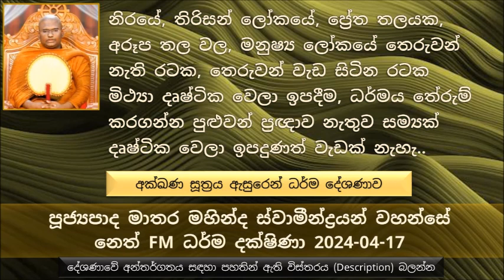අනවබෝධයෙන් කෙනෙක් බුදුරජාණන් වහන්සේට වැන්දත් ඒ වැඳපු කෙනාට බොහෝ පිං සිදු වෙනවා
අක්ඛණ සූත්‍රය සූත්‍රය ඇසුරෙන් ධර්ම දේශණාව - 01 කොටස
අංගුත්තර නිකායේ අට්ටක නිපාතයේ තමයි මේ සූත්‍රය සඳහන් වෙන්නේ
මිනිස්සු කිව්වට මේක තමයි හරි කාලය මේකය තමයි අකාලය එහෙමත් නැත්නම් ප්‍රයෝජන නැති කාලය
මේ ලෝකයේ තිබෙනවා නොකල් 08 තිබෙනවා. ඒවා අපි සඳහන් කරොත්
මේ කාලය කොච්චර වැදගත් ද කාලය කොච්චර වටිනවද කියන එක අද බොහෝ දෙනෙකුට වැටහීමක් නැහැ
මේ ඔබ මම ලබල තිබෙන මනුෂ්‍ය ජීවතය ලබන්න සංසාරයේ කොච්චර පිං වියදම් කරනවද කියනව නම්, ඒ පිං ප්‍රමාණය කියල නිම කරන්න බැරි තරම් අති විශාල ප්‍රමාණයක්
හිතන්න ලංකාවේ ඉපදුණ ඉතාමත් දුප්පත්ම සම්‍යක්දෘෂ්ටික කෙනා ගැන හිතන්න, ඒ කෙනා වෙන රටක ඉපදුණා නම් ඒ කෙනා ලෝකයේ තිබෙන ධනවත්ම මිනිස්සු අතරේ ඉහළින්ම ඉන්න තරම් ලොකු පිං ප්‍රමාණයක් තිබෙනවා. ඒ තරම් පිනක් වැයවෙනවා මේ ලංකාවේ සම්‍යක් දෘෂ්ටික වෙලා ඉපදෙන්න.
... එදා ඒ පූජා කරපු කුඩ ලක්ෂයේ පින ඵල දුන්නා.. නමුත්  අපේ බුදුරජාණන් වහන්සේගේ කාලයේ ඉපදිලා...
සම්‍යක්දෘෂ්ටික වෙලා ඉපදෙන්න වැය කරන  තිබෙන පින් ප්‍රමාණය අති බොහොමයි.
ලංකාව වගේ රටක ඉපදුණ එකේ තිබෙන වාසිය මොකද්ද ?
බලන්නකෝ ලංකාවේ මොන දිශාවට ගියත් භාග්‍යවතුන් වහන්සේගේ ධාතුන් වහන්සේලා වන්දනා මාන කරගන්න පුළුවන් නේ
බුදුරජාණන් වහන්සේගේ වැඩිම ධාතුන වහන්සේලා වැඩම සිටින්නේ මේ අපේ ලංකාවේ..
ඒ තරම් ලංකාවේ ධාතුන් වහන්සේලා වැඩම කරලා ඉන්න සමයක, යම් අනවබෝධයෙන් ඉන්න කෙනෙක් වුණත් අත් දෙක එකතු කරලා වැන්දොත් කොතරම් පිනක් වෙනවද කියල.
බුදුරජාණන් වහන්සේට පියාපත් දෙක එකතු කරලා වන්දනාමාන කර බකමුණු පක්ෂියා, බුදුරජාණන් වහන්සේ ගැන චිත්ත ප්‍රසාදයෙන් ඒ වැඳපු බකමුණු පක්ෂියා ඒ පින නිසා මේ තමයි සතර අපායේ උප්පත්තිය ලබන අවසන් ආත්මය. මෙයින් කල්ප ලක්ෂයකට පසුව මේ බකමුණු පක්ෂියා පසේබුදුරජාණන් වහන්සේ නමක් බවට පත් වෙන බව බුදුරජාණන් වහන්සේ පසුව ආනන්ද තෙරුන්ට වදාල සේක.
අනවබෝධයෙන් කෙනෙක් බුදුරජාණන් වහන්සේට කෙනෙක් වැන්දත් ඒ වැඳපු කෙනාට බොහෝ පිං සිදු වෙනවා.
බොහොම මහළු කාන්තාවක් ලඟට අනුග්‍රහ පිණිස වැඩිය බුදුරජාණන් වහන්සේ.  සාරිපුත්ත තෙරුන් ගේ මග පෙන්වීම යටතේ බුදුරජාණන් වහන්සේට ජීවිතයේ එකම වරක් වැඳපු ඒ කාන්තාව මරණින් පසුව දිව්‍ය සම්පත්තිය ලැබුවා.
අන්න ඒ තරම් පිනක් ලැබෙනවා බුදුරාණන් වහන්සේට වන්දනා කරන එක.
ලංකාවේ ඉපදුණ එක කොයිතරම් වැදගත් ද කියල බොහෝ පිරිසකට තේරෙන්නේ නැහැ පිංවතුනි.
බුදු කෙනෙක් පහල වෙච්ච කාලයක් කියන්නේ අතිශයින් දුර්ලභ කාලයක් පිංවතුනි .
මහා කල්පයක් කියන්නේ කොතරම් කාලයක් ද කියල පොඩි හැඳින්වීමක්
අපේ මේ කල්පය කියනව භද්‍ර කල්පය කියල. ඒ මොකද ..
බුද්ධෝත්පාද කාලය කොච්චර දුර්ලභද, ධර්මය අධ්‍යනය කරනවා නෙමෙයි බලන්න අද සමහරක් පිරිස කොතරම් පව් කාරද බලන්න බුදුරජාණන් වහන්සේ ඉපදුණ
මොනවද මේ සූත්‍රයේ සඳහන් නොකල් 08, ඒවා තමයි,
නිරයේ ඉපදුණත් වැඩක් නැහැ  , තිරිසන්  යෝනියේ ඉපදුණත් වැඩක් නැහැ  , ප්‍රේත තලයේ ඉපදුණත් වැඩක් නැහැ , අරූප තල වල ඉපදුණත් වැඩක් නැහැ ,  මනුෂ්‍ය ලෝකයේ ඉපදෙනවා තෙරුවන් නැති රටක , තෙරුවන් වැඩ සිටින රටක මිථ්‍යා දෘෂ්ටික වෙලා ඉපදීම, ධර්මය තේරුම් කරගන්න පුළුවන් ප්‍රඥාව නැතුව සම්‍යක් දෘෂ්ටික වෙලා ඉපදුණත් වැඩක් නැහැ, බුදුරජාණන් වහන්සේ නමක් ලොව පහළ නොවෙන කාලයක ඉපදුණත් වැඩක් නැහැ
සංජීව නිරයේ ආයුෂ අවුරුදු 500ක් , මනුෂ්‍ය ලෝකයේ අවුරුදු අනූ ලක්ෂයක් කියන්නේ සංජීවය කියන නිරයේ 1 දවසක්,
ඔබත් මමත් මේ ලබපු ජීවිතය කියන්නේ සාමාන්‍ය ජීවිතයක් නෙමෙයි. පොඩ්ඩක් කල්පනා කරලා බලන්න
ආපු වැඩේ කරගන්න එක තමයි අපි කරන්න ඕන. පසුව පසු තවිලා අපිට වැඩක් වෙන්නේ නැහැ..